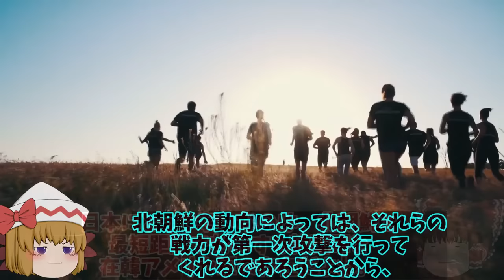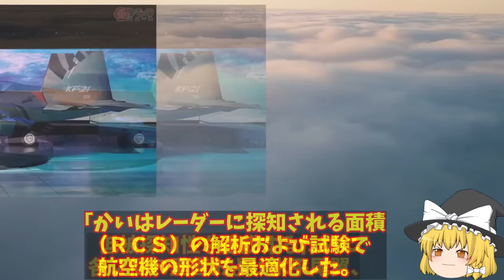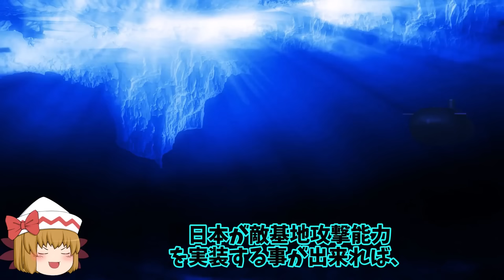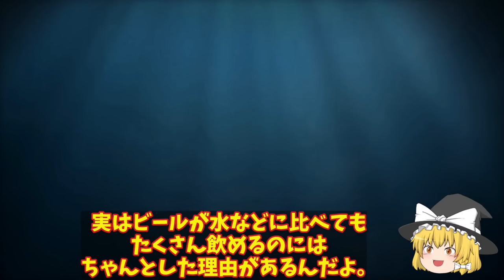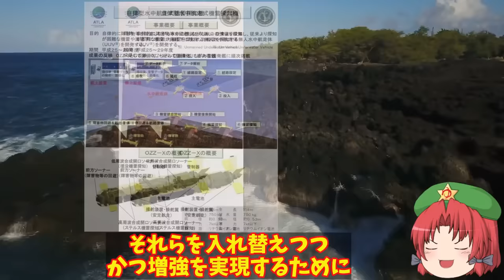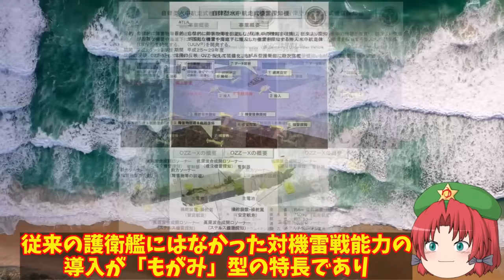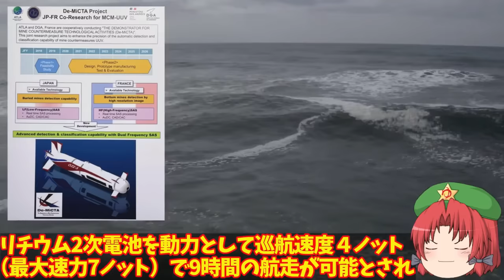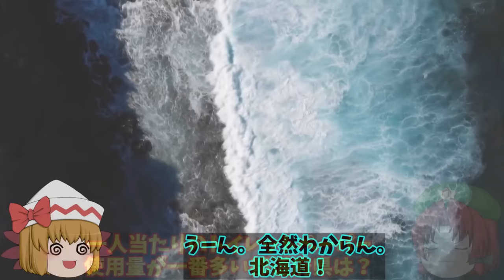自衛隊最高スペシャル 陸自沖縄南西諸島へ12式地対艦誘導弾射程内へ！延伸で射程なんと1500キロ装備に異変【スペシャル・特集】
1陸自沖縄南西諸島へ12式地対艦誘導弾射程内へ！12式の延伸で射程はなんと1500キロとも防衛装備に異変？

2陸自国産トマホーク完成間近に敵基地攻撃能力強化！12式ミサイルのその能力と性能に中大陸まで？

3海自次期潜水艦建造計画に方向転換か！世界最強の米国でさえ震える潜水艦誕生する？

4海自OZZ5無人機護衛艦へ搭載！最新鋭護衛艦もがみ型が世界でも初少人数製のハイテク護衛艦か？

引用・転載「出典：海上自衛隊ホームページ」
引用・転載「出典：航空自衛隊ホームページ」
引用・転載「出典：陸上自衛隊ホームページ」